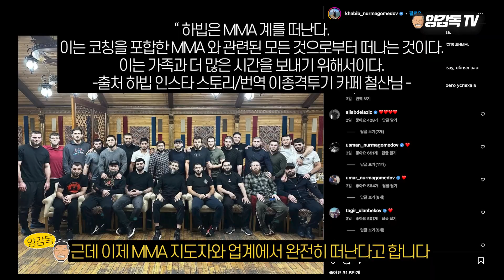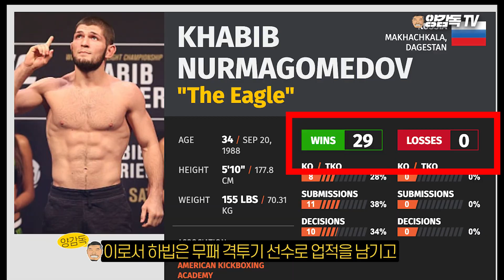일본 영웅을 한방 KO시킨 하빕의 마지막 제자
일본 영웅 아오키 신야 추성훈과의 싸움으로
우리나라에서는 더 유명해졌지요!
그런 아오키 신야를 도발하는 무려 다케스탄 선수가 있다?!
그리고 이 선수는 하빕의 제자라고 하는데요!

무패 파이터 그것도 UFC에서 무패파이터 였던 하빕이
UFC 벨라토르까지 챔피언을 배출해낸 훌륭한 코치가 되었죠
과연 그의 마지막 제자는 ONECHAMPIONSHIP의
챔피언이 될 수 있을까요?!